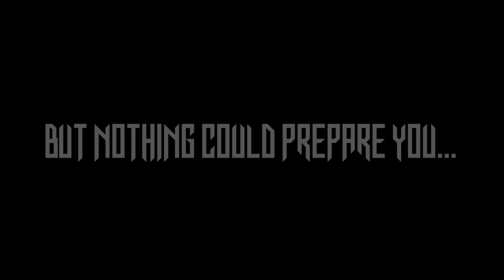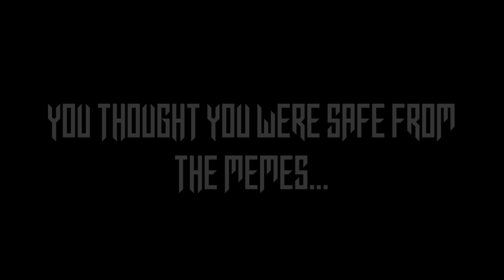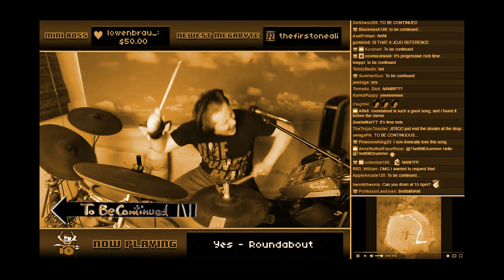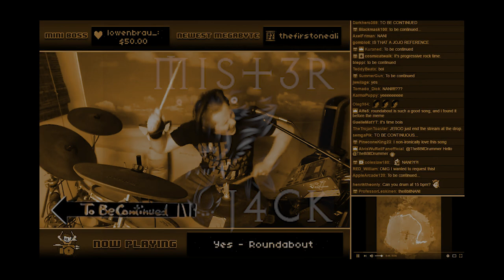Never Gonna Give You Up but its an April Fools prank video for The8BitDrummer